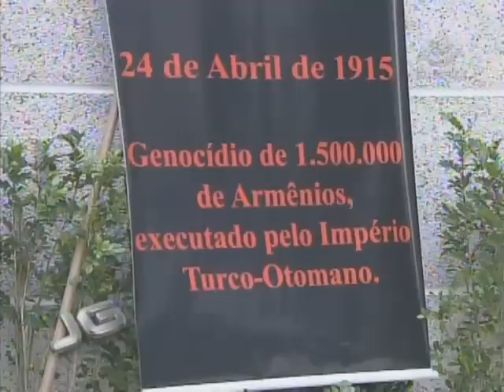Armenos fazem arte para lembrar vítimas de genocídio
Integrantes da comunidade armênia do Brasil realizaram hoje um ato público na Avenida Paulista em memória ao primeiro genocídio do século passado, quando o Império Turco matou um milhão e meio de armênios.

Tema: Armênia